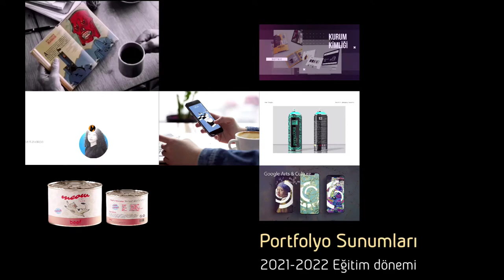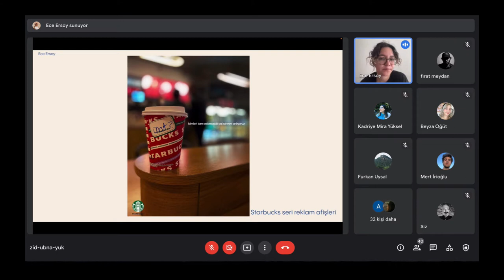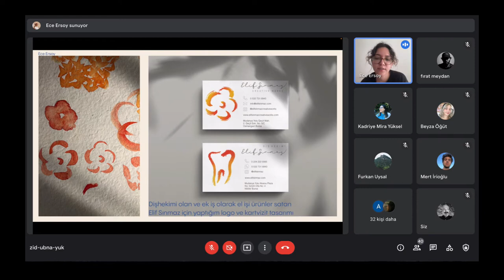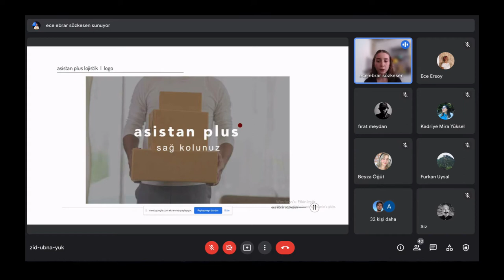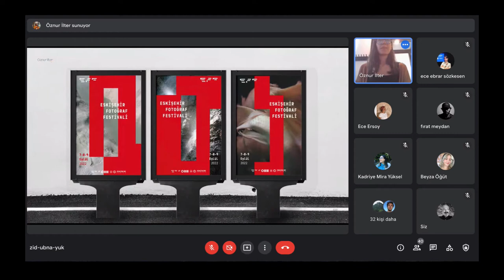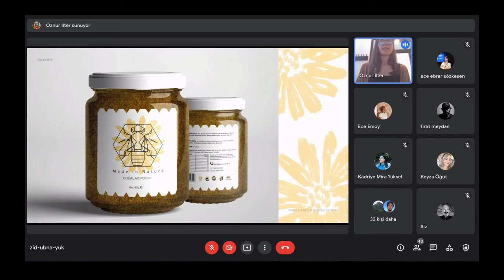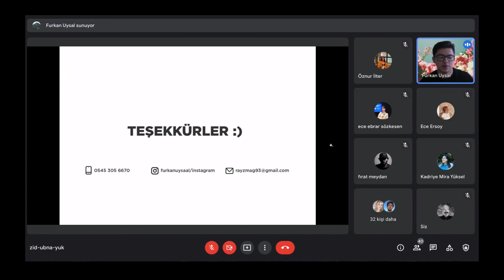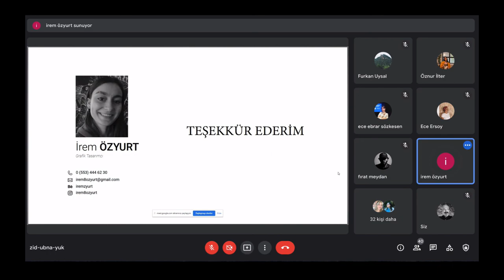2022-Grafik Bölümü Portfolyo Sunumları, 1. Bölüm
Anadolu Üniversitesi, Güzel Sanatlar Fakültesi, Grafik Bölümü 2022 Portfolyo Sunumları
Tevfik Fikret Uçar
GRA 405 Portfolyo Tasarımı II dersi